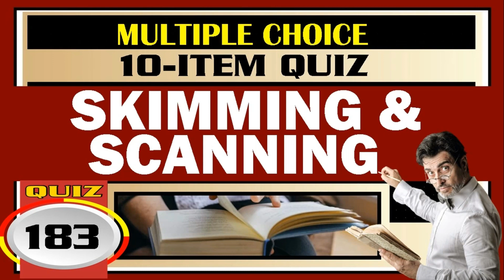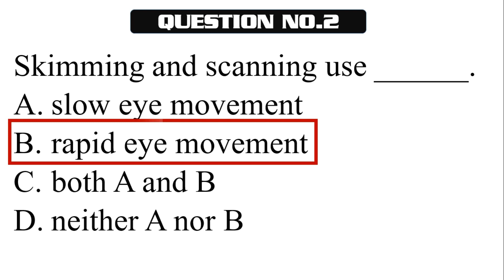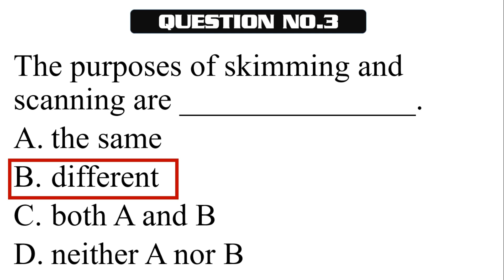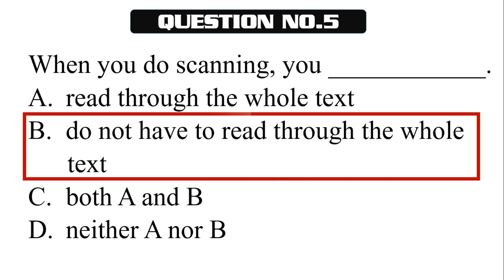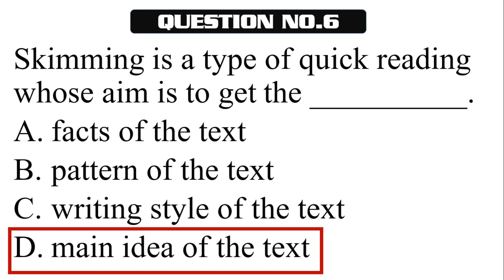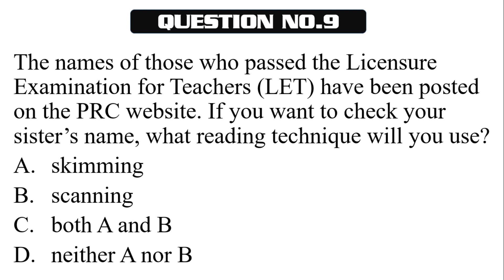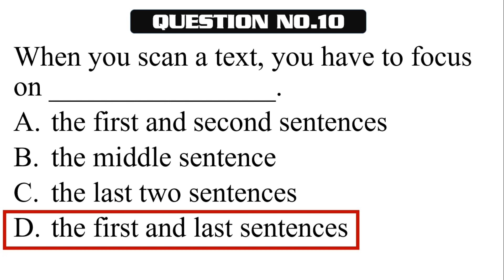Quiz 183: SKIMMING AND SCANNING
SKIMMING AND SCANNING - How much do you know about these topics? Well, take this short quiz.